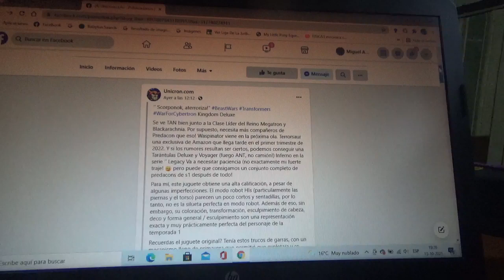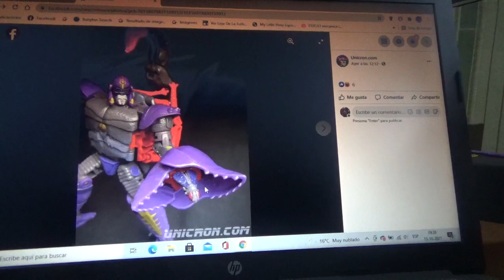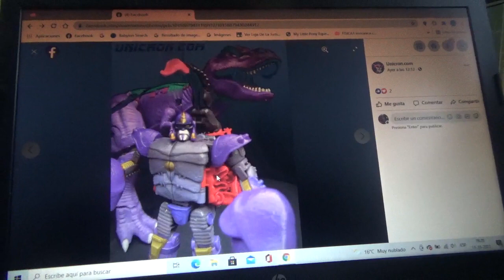Mas imágenes de Transformers Kingdom War For Cybertron Predacon Scorponok